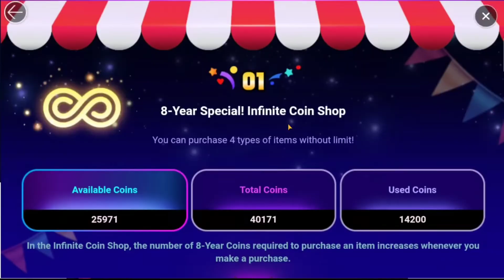Summoners war 8th anniversary nat 5 event who do i pick?